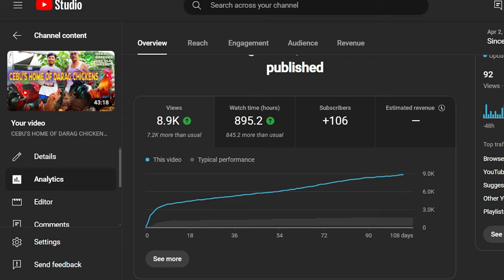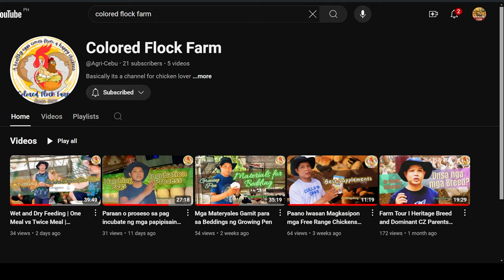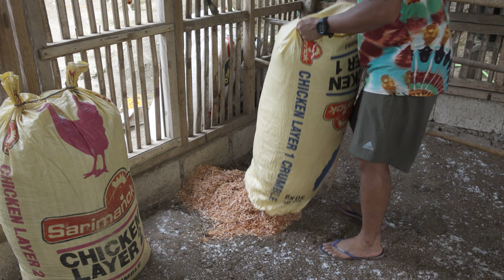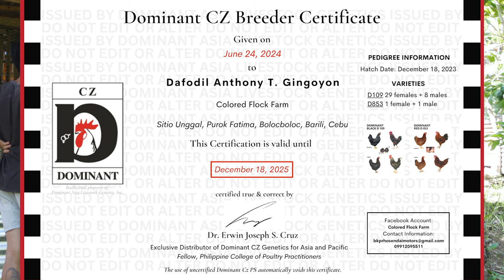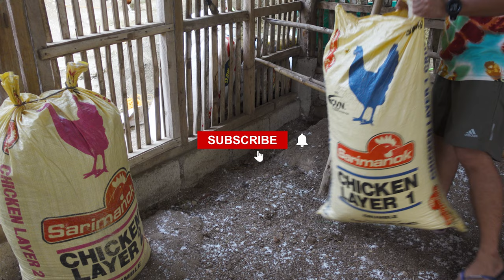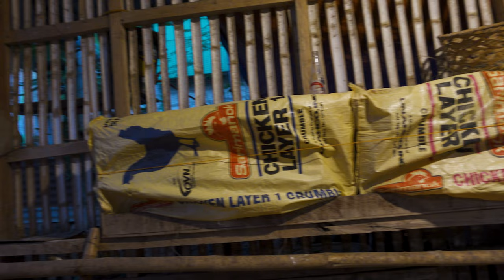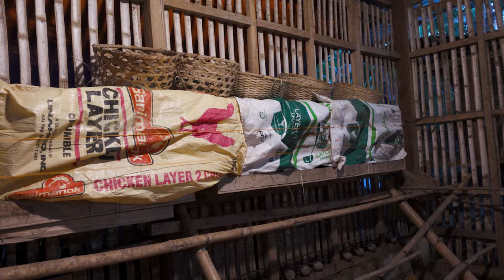Making Nestbox, Booster Shot dominant, Disinfect using SALT, new chicken coop design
New Chicken Farming Ideas, how to make nestbox using baskit, Giving booster shot to our week 10 Dominant CZ Chicks and Rhode Island Red Chickens Clone H120 and Gumburo GM97,Buy chicken feeds in our local agrivit in Barili Cebu, transferring Rhode Island red to the new chicken coop, transfer the dominant to the larger chicken house, covering the nestbox, put GINABAS for beddings, you can Use rice hull also! this video is about Chicken Farming at home, small farm ideas in the Philippines, farm business, farm life in the Philippines, farming at home for beginners, farm design ideas, native chicken farming, and family farm videos!  raising chickens in backyards,Philippines village life